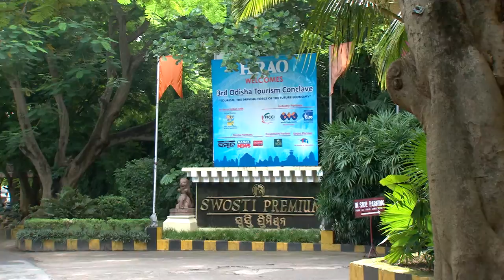Soumya Ranjan Patnaik, MP, Rajya Sabha- Interview | 3rd Odisha Tourism Conclave by HRAO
Soumya Ranjan Patnaik, MP Rajya Sabha exclusive interview at 3rd Odisha Tourism Conclave by Hotel & Tourism association of Odisha (HRAO).

Bhubaneswar-751017 (Odisha).